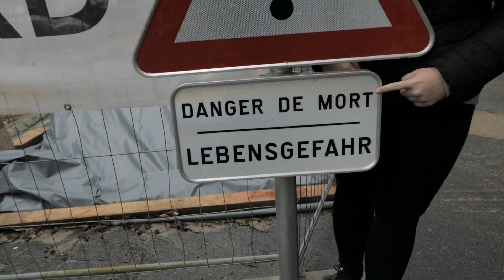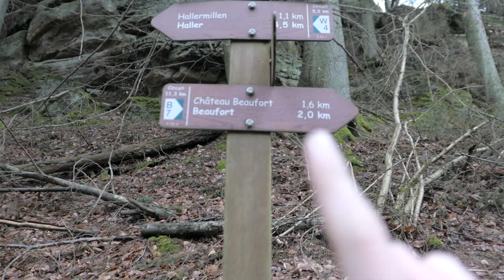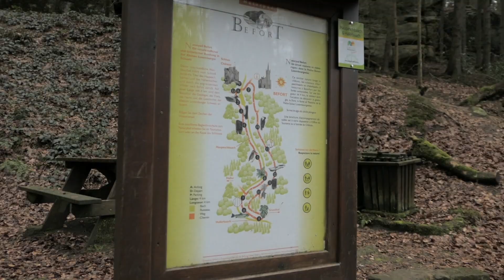Lucembursko - Nice | Vlog #3 Hike do Beaufort. Konečně neprší!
Krásná příroda a kakající Laďa.